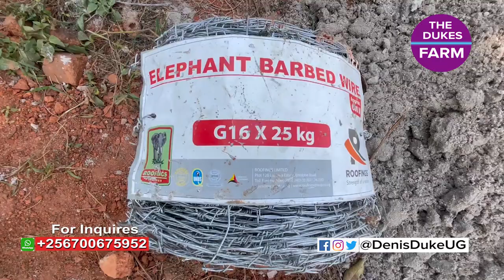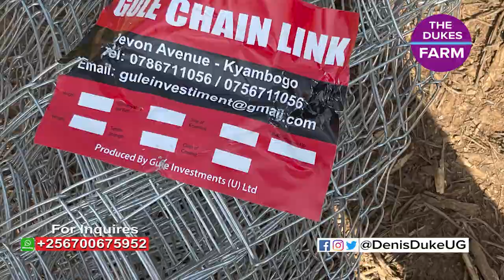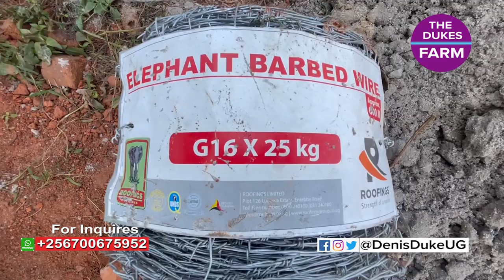Cost Of Fencing Off Our 2 Acres Rabbit Farm / Rabbit Farming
Below Are The Different Video Links all related to Rabbit Farming;